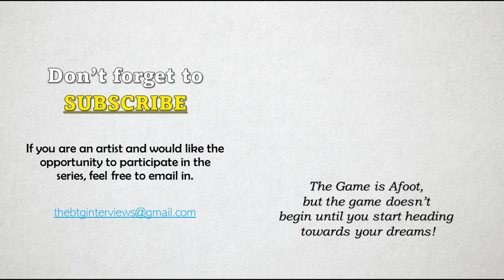Interview with Richard Ashton (Remastered Edit)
Here is a remastered edit of my very interview with Richard Ashton, from October 7th, 2018.

Richard is mainly known for his work on TheNewAdventuresofRobinHood (1997-99) in which he played LittleJohn and he is also known for playing 'Friday the IceWarrior' in the TV Episode EmpressofMars in the long running British sci-fi series DoctorWho (1963- ).